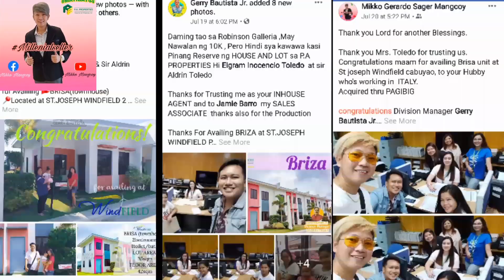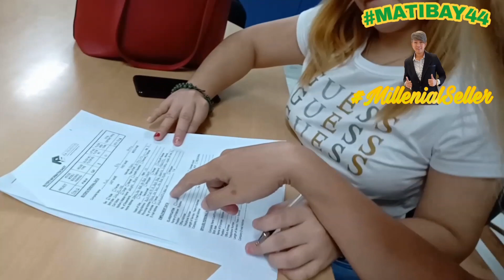Bahay at Lupa, July Sales (Blessed)